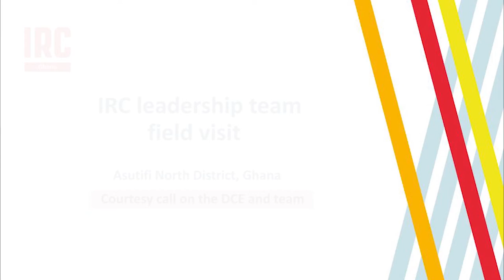Asutifi North District Assembly holds ‘Akwaaba’ meeting with IRC senior management team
On July 05, 2021, the District Chief Executive of the Asutifi North District Assembly, Hon. Anthony Mensah, and his team held a formal welcome, ‘akwaaba’ meeting for the IRC senior leadership team led by the CEO, Dr. Patrick Moriarty.